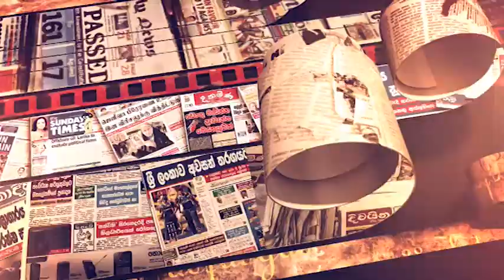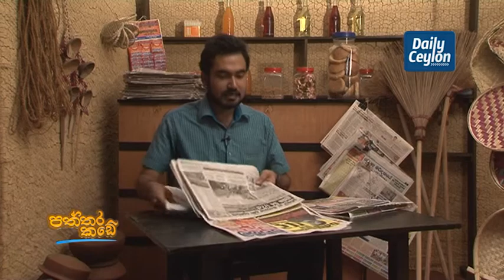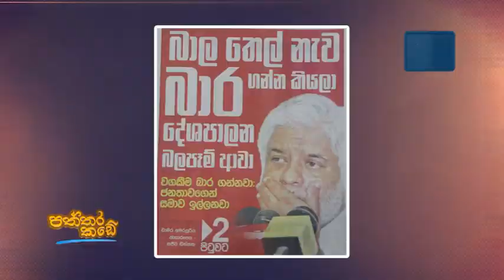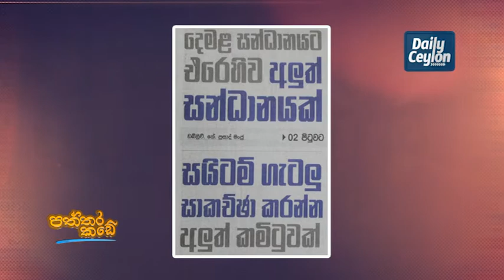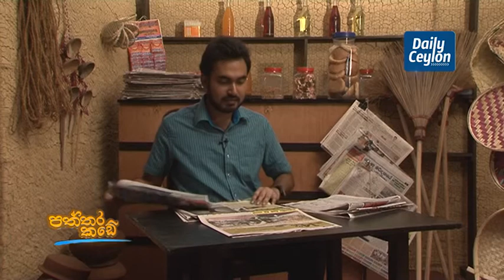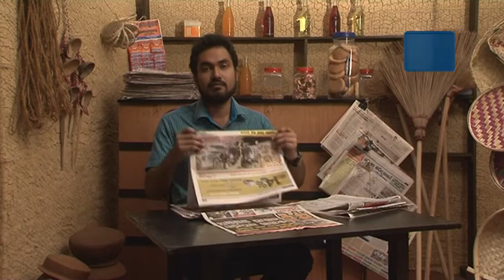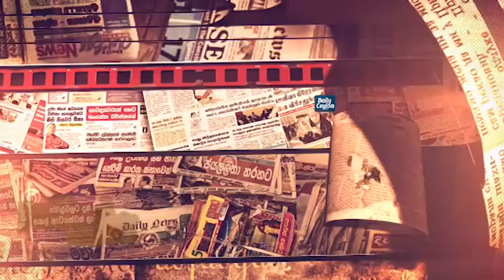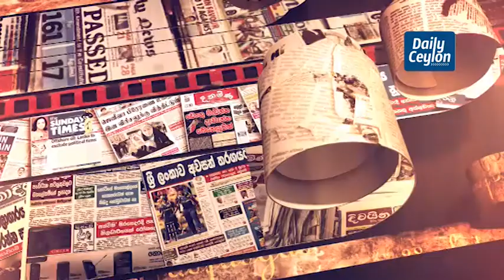පත්තර කඩේ | Paththara Kade | பத்தர கடே | 07-11-2017